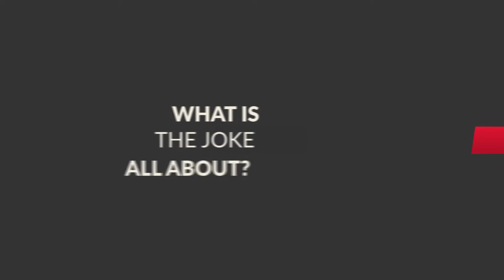90 seconds with: Will Adamsdale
We popped along to Camden People's Theatre to have a chat with Will Adamsdale and find out a bit more about his latest project, The Joke.

The Joke runs at Camden People's Theatre until 4 June.